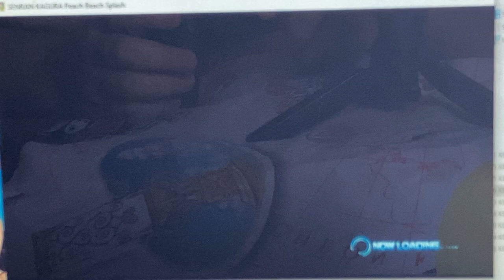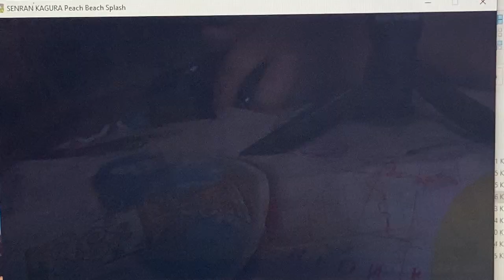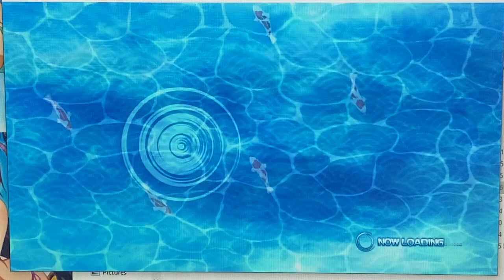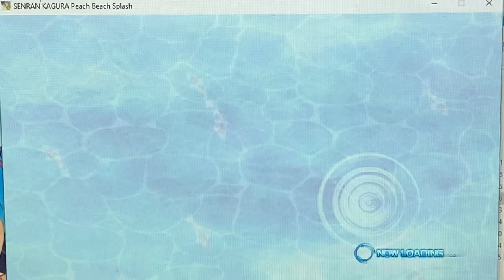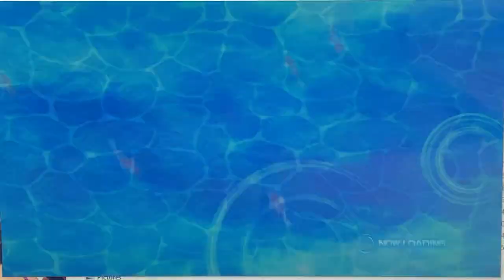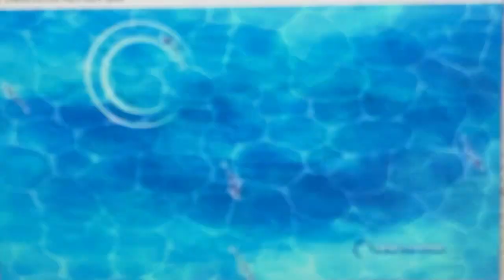Senran Kagura: Peach Beach Splash - Episode 2: Learning to Splash